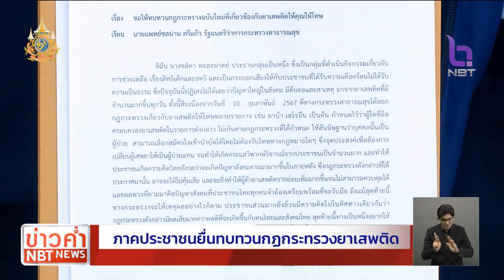กลุ่ม "เป็นหนึ่ง" ยื่นหนังสือทบทวนกฎหมายผู้ติดยาเสพติด ข่าวค่ำ วันที่ 13 กุมภาพันธ์ 2567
อีกเรื่องที่กำลังประเด็น  กรณีมีการประกาศกฏกระทรวงสาธารณสุข กำหนดการครอบครองยาบ้าไม่เกิน 5 เม็ดถือเป็นผู้เสพ  ทำให้เกิดกระแสวิพากษ์วิจารณ์  จน รัฐมนตรีว่ากระทรวงสาธารณสุข วานนี้ (12 กพ.) ต้องออกมาชี้แจ้งว่าแม้จะกำหนด 5 เม็ด แต่ถ้าพิสูจน์ได้ว่ามีเจตนาขายก็ต้องถูกลงโทษ / แต่ก็ยังมีภาคประชาชนที่เป็นห่วงเรื่องนี้ ต้องการให้มีการทบทวนกฏกระทรวงใหม่